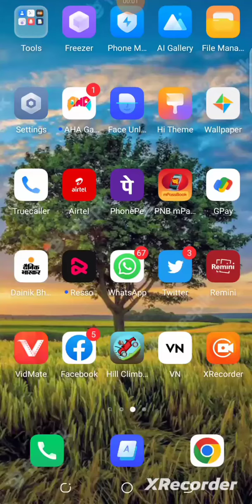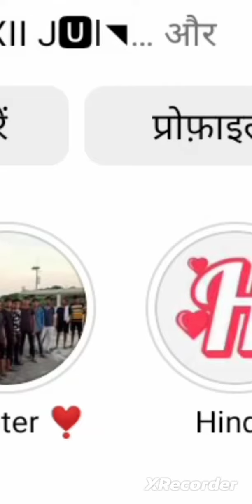delit ke gai story ko wapes kase sav kre ! इंस्टाग्राम पर डिलीट किए स्टोरी को वापिस ले आईए (100%)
Hello friends 💫💖
i hope you are enjoyed my video 🤩